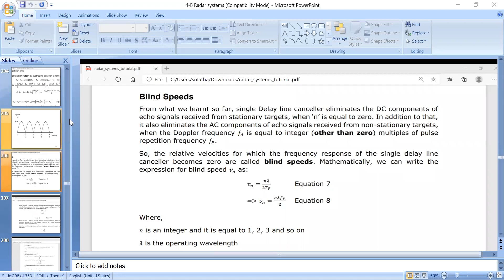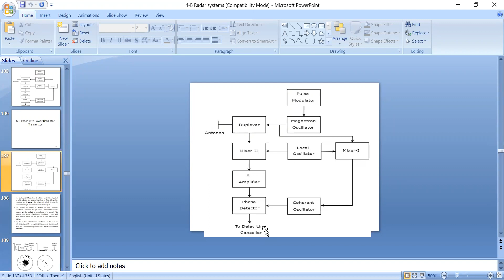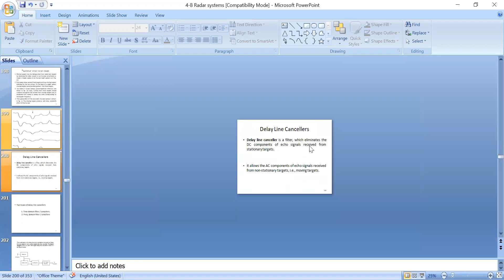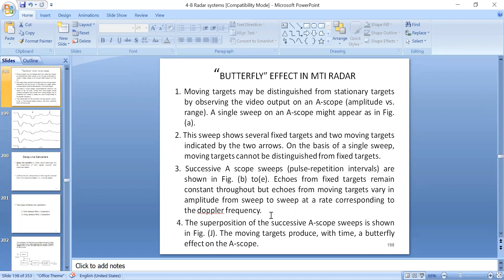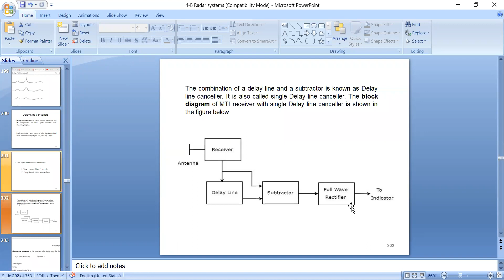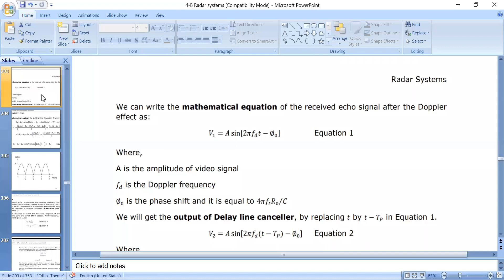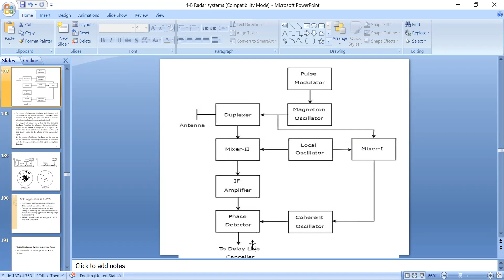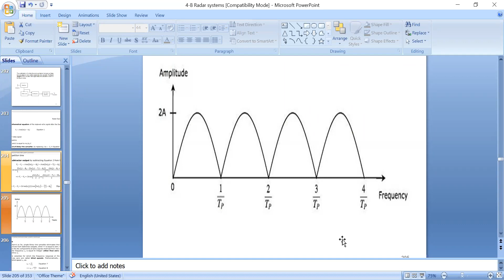Butterfly effect in MTI Radar, single delay line cancellors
Subject : Radar systems
Date      :  3/10/20